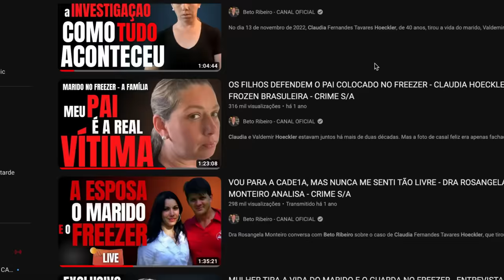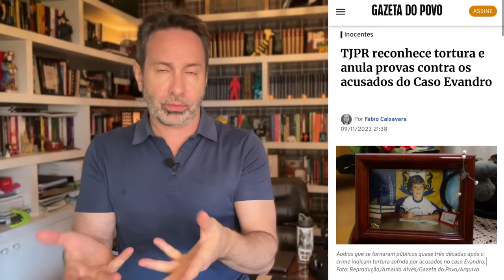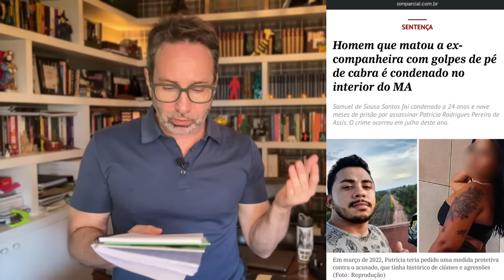PARTE 1 - CR1MES DE 2023 ATUALIZADOS, COMO ESTÃO? - CRIME S/A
O ano de 2023 marcou o cenário pol1cial. Da menina Sophia do MS à outra Sophia, a Ana Sophia, da Paraíba, passando pela Cigana Hyara, e fechando casos já antigos como Família Gonçalves e Caso Evandro, muita história aconteceu e continua acontecendo. Confira esse especial em duas partes em que conto como estão hoje os principais casos que passaram pelo canal.